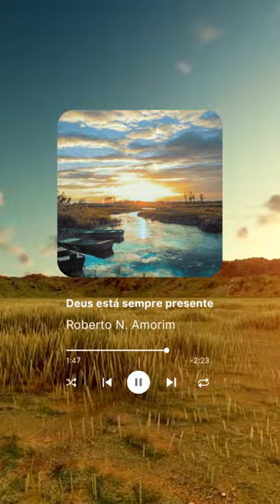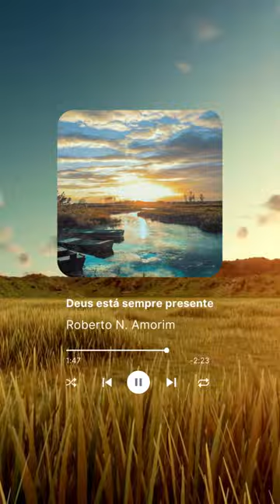Deus está sempre presente! - Podcast